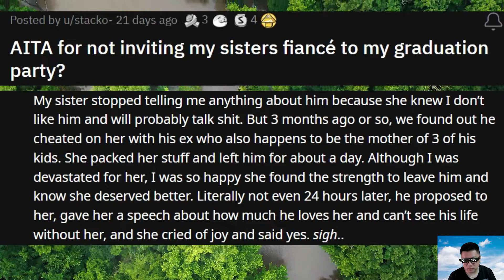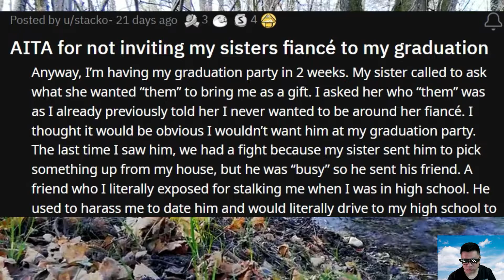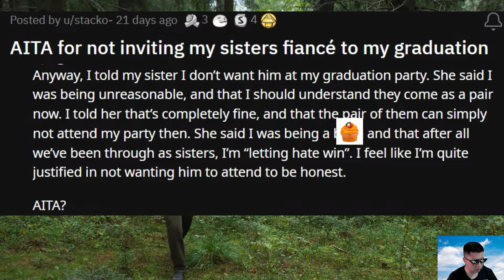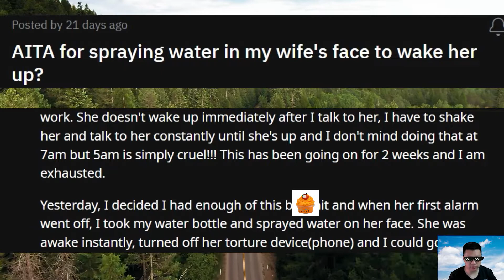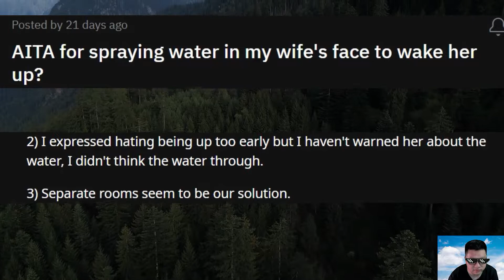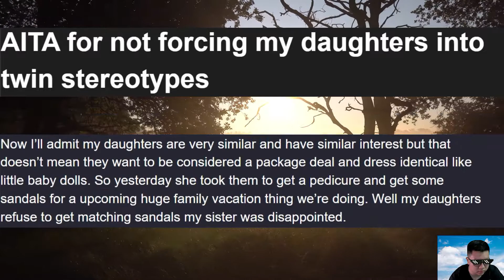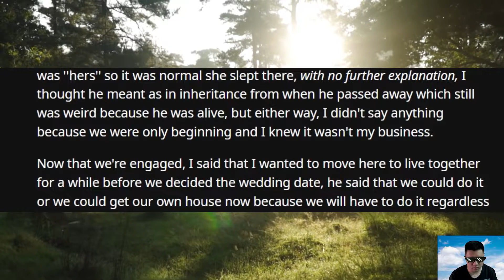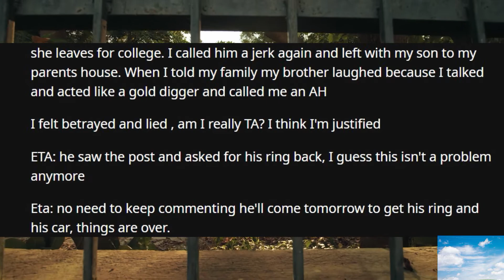r/Entitledpeople - AITA for spraying water in my wife's face to wake her up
🌈🌈🌈 Welcome to Pinky Blinky's YouTube channel! 🌈🌈🌈
In this video:
0:00 AITA for not inviting my sisters fiancé to my graduation party?
2:29 AITA for spraying water in my wife's face to wake her up?
4:35 AITA for not foring my daughters into twin stereotypes
Let prepare a cup of coffee, some snack and listen to these stories and comment down your opinions about the stories.
Credit: I take the stories from many different subreddit such as: Entitled People, Cheating story, Ask Reddit, Marriage, AITA, and so on. And I can't put Credits for Reddit accounts that made the stories in our description due to Youtube Community Guideline. I hope you guys understand this.